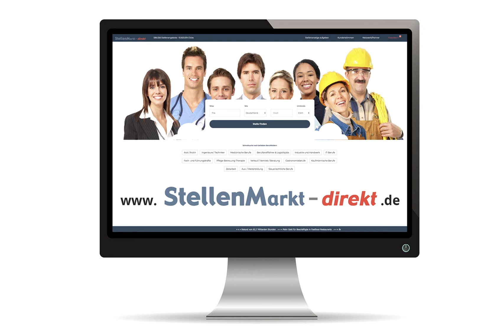Facharzt für Arbeitsmedizin/ Arzt in Weiterbildung (m/w/d) in Tuttlingen, gesucht:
Moderne Arbeitsmedizin in der ias-Gruppe: Präventiv wirken und Unternehmenserfolge aktiv mitgestalten.

Facharzt für Arbeitsmedizin/
Arzt in Weiterbildung (m/w/d)
ab sofort, unbefristet in Voll- oder Teilzeit am Standort in Tuttlingen
der Welthauptstadt der Medizintechnik

Die ias-Gruppe zählt mit rund 130 Standorten und 1.300 Mitarbeitern bundesweit zu den führenden Anbietern im Betrieblichen Gesundheits- und Leistungsfähigkeitsmanagement. Seit 40 Jahren beraten wir Unternehmen zu Themen rund um die Gesundheit und Sicherheit am Arbeitsplatz. Wir entwickeln individuelle und ganzheitliche Konzepte zur präventiven und nachhaltigen Förderung von Gesundheit und Leistungsfähigkeit in der modernen Arbeitswelt. Auf diesem Kurs wachsen wir erfolgreich weiter und suchen für die ias Aktiengesellschaft ärztliche Mitarbeiter für eine langfristige Zusammenarbeit.

WAS SIE ERWARTET:
― Moderne Arbeits- und Verkehrsmedizin: Vielseitige Aufgaben bei der Betreuung von Kunden verschiedenster Branchen und Größen
― Flexible Arbeitszeiten: Teil- oder Vollzeit ohne Wochenenddienste, mit 30 Urlaubstagen und einem unbefristeten Arbeitsverhältnis
― Starke Teams: Vernetzte Zusammenarbeit mit erfahrenden Kollegen aus den Fachgebieten Arbeitssicherheit, Psychologie, betriebliche Sozialberatung und Unternehmensberatung
― Ankommen und Weiterentwickeln: Ausführliche Einführung in die Strukturen und Leistungen der ias-Gruppe sowie umfassende Angebote zur individuellen Weiter- und Fortbildung (z. B. Fachlaufbahn für Ärzte)
― Gesundheitsförderung: Gesundheits-Check-Ups , Sportevents und JobRad-Angebote

WEN WIR SUCHEN:
― Sie sind Facharzt (m/w/d) für Arbeitsmedizin oder tragen die Zusatzbezeichnung Betriebsmedizin
― Alternativ bringen Sie für die Weiterbildung im Fach Arbeitsmedizin 24 Monate Erfahrung in den Gebieten der unmittelbaren Patientenversorgung bzw. je nach Ärztekammer in der inneren oder allgemeinen Medizin mit
― Sie besitzen ein gutes Zeitmanagement, um Ihre Termine im Team und mit unseren Kunden zu koordinieren

IHRE TÄTIGKEIT:
― Als Arbeitsmediziner (m/w/d) bei der ias sind Sie ausschließlich präventiv tätig
― Sie führen Untersuchungen von Mitarbeitern in unserem arbeitsmedizinischen Zentrum durch und beraten zusätzlich im Außendienst Ihre Kunden umfassend zu arbeitsmedizinischen Fragestellungen sowie in der betrieblichen Gesundheitsförderung und der Prävention
― Dabei arbeiten Sie mit einem interdisziplinären Expertenteam bestehend aus Arbeitspsychologen, Sicherheitsingenieuren, BGM-Beratern und weiteren zusammen

Weitere Informationen zu den vielen Vorteilen der ias-Gruppe oder zu Hospitationsmöglichkeiten in Ihrer Nähe finden Sie oder direkt bei unserem Kollegen Herr Christian Huber Zentrumsleitung BaWü Süd unter der Rufnummer: 0761 – 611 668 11

Werden Sie ein Teil unseres Teams und bewerben Sie sich

Bild: Adobestock